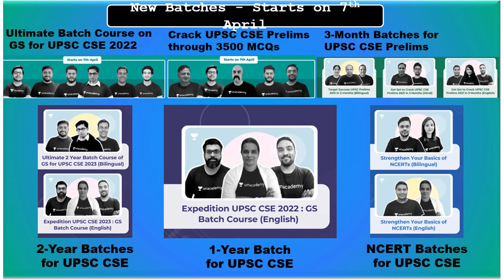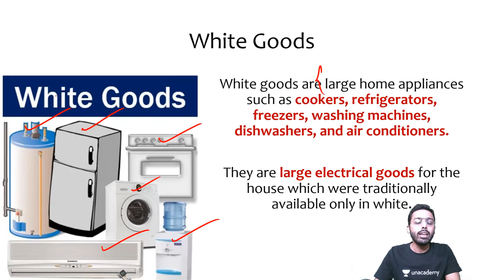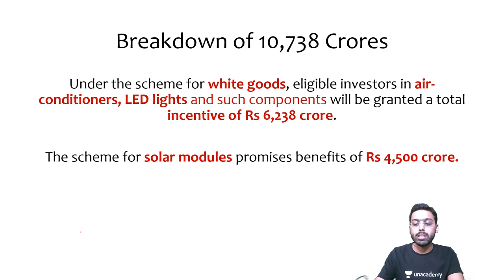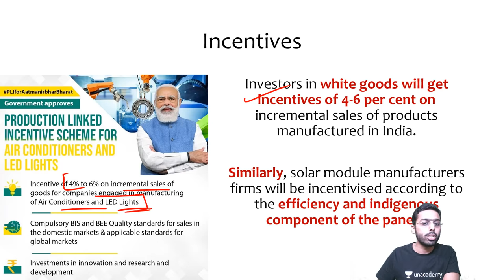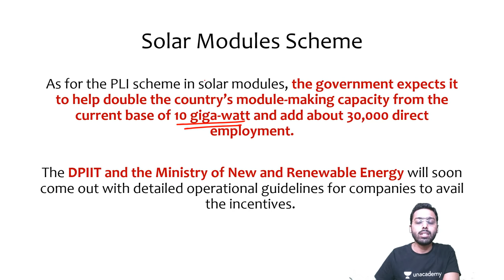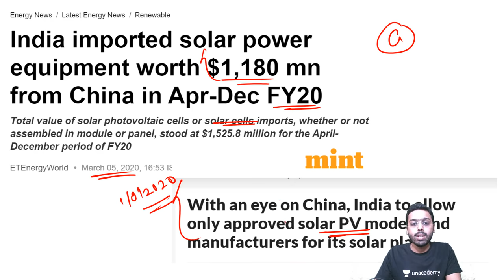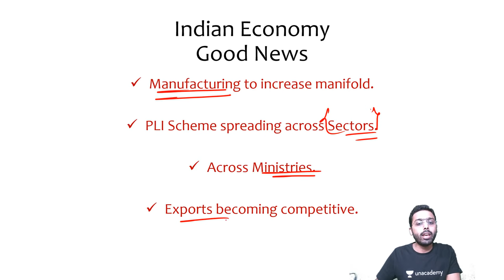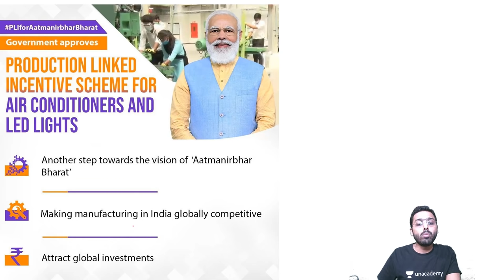Cabinet Clears 10,738 Crores PLI Scheme for White Goods and ACs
This lesson starts with a discussion on PLI Scheme for White Goods and ACs, for UPSC CSE by Anirudh Aggarwal. It is very important for the UPSC CSE/IAS 2021 preparation.

Unacademy Subscription Benefits:

1. Learn from your favourite teacher
2. Dedicated DOUBT sessions
3. One Subscription, Unlimited Access
4. Real-time interaction with Teachers
5. You can ask doubts in a live class
6. Limited students
7. Download the videos & watch offline